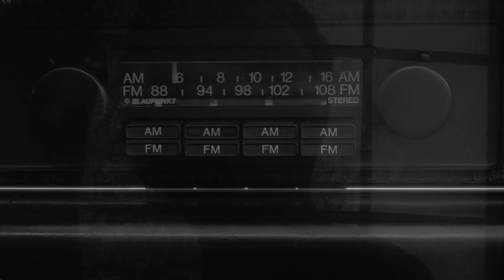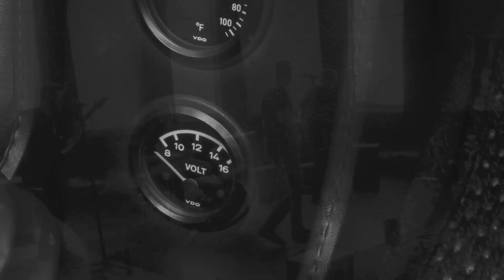The Banana Creatures - Edge of Decline (Official Music Video)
Music video by The Banana Creatures performing Edge of Decline